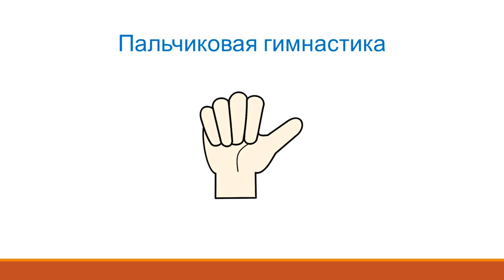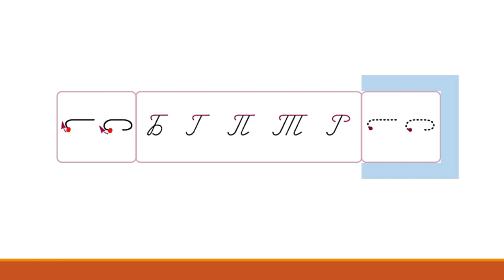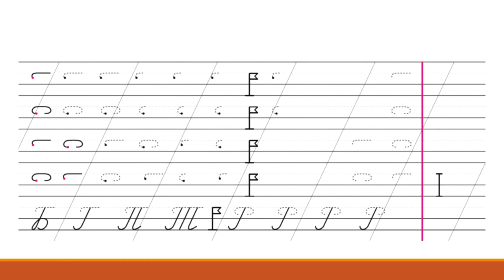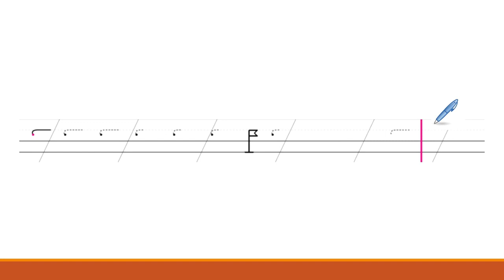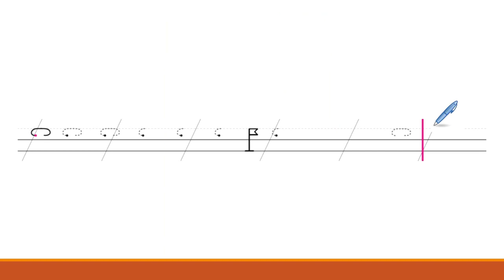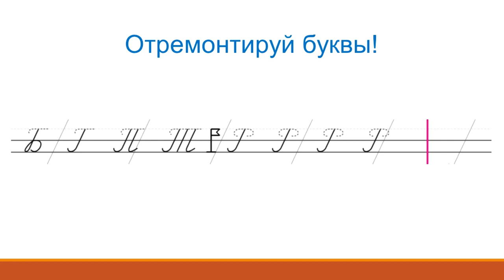Тема 12. Письмо элементов букв. Линии с закруглениями